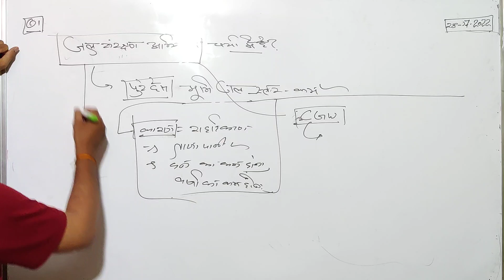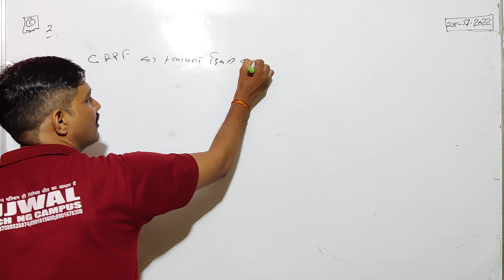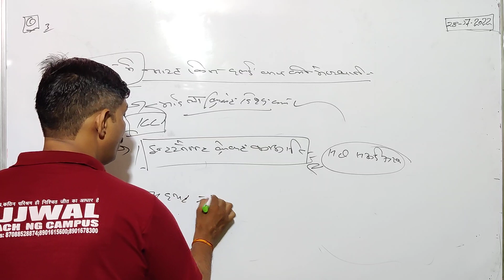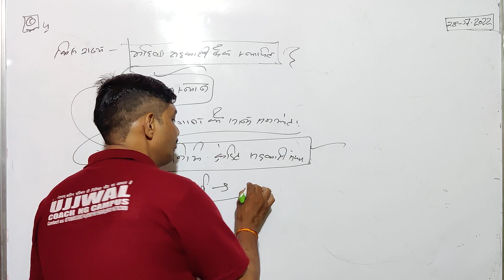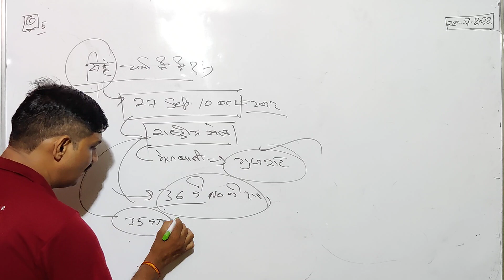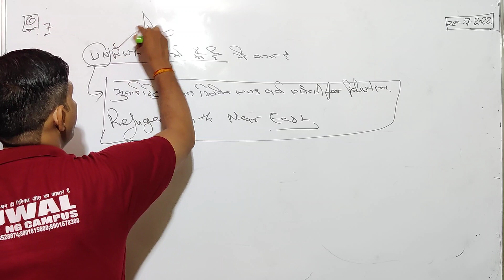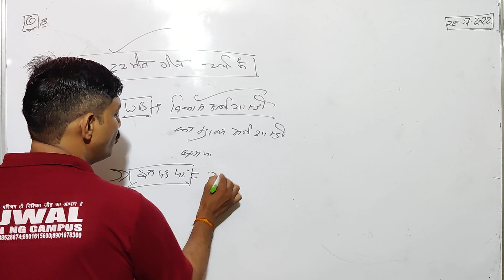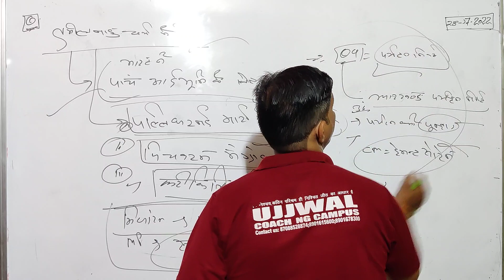28JULY | DAILY CURRENT AFFAIR 200 DELHI POLICE HCM |CET-HSSC IMPO QUES | ALL EXAMS BY | HEMANT SIR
dailycurrent ssc cet current affairsJuly2022#gkclasses by Hemant sir